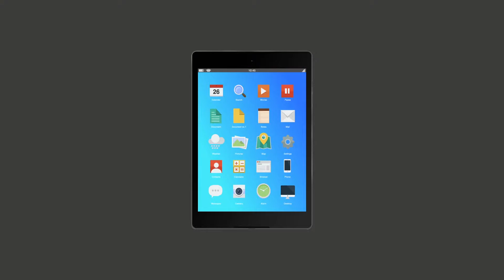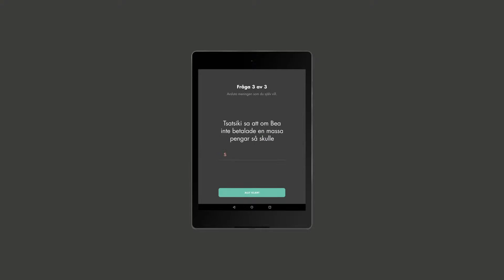Read to Unlock – Ministry of Tales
An increasing number of children in Sweden have trouble with their reading and writing skills. Because of distractions such as smartphones, tablets and TV-games, children today read less and less. To help children use the technology in a more productive way, Berättarministeriet (Ministry of tales) has developed Read to Unlock – an app that locks the tablet it’s installed on. Children who would like to use the tablet can unlock it by reading a chapter from a book that suits the child’s age/reading skills and then answering fun questions and writing exercises. The books in the app are suited for children in 2nd–5th grade.
Berättarministeriet (Ministry of tales) is a non-profit foundation that runs writing centers for children in socially disadvantaged areas in Sweden.